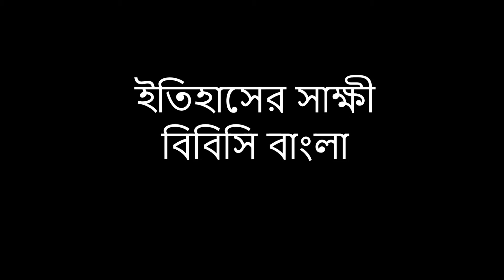দুবার বিয়ে ভাঙা ওয়ালিসকে ভালবেসে রাজসিংহাসন হারিয়েছিলেন ব্রিটেনের রাজা অষ্টম এডওয়ার্ড।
চুয়াত্তর বছর আগে ব্রিটেনের অষ্টম এডওয়ার্ড বিয়ে করেছিলেন দুবার বিয়ে ভেঙে যাওয়া আমেরিকান মহিলা ওয়ালিস সিম্পসনকে।
১৯৩৬ সালে অষ্টম এডওয়ার্ড ব্রিটেনের রাজসিংহাসনে বসেছিলেন। তখন তাঁর বয়স ৪০য়ের কোঠায়৻ অবিবাহিত এই তরুণ রাজা তখন ছিলেন বিশ্বের বহু মেয়েরই তাঁর পাণিপ্রার্থী।
যখন এডওয়ার্ড আর ওয়ালিস বিয়ে করার ব্যাপারে মনস্থির করলেন, তখন বেঁকে বসল ব্রিটিশ রাজপরিবার - ওয়ালিস এর আগে দুদুবার বিয়ে করেছেন, কাজেই ইংল্যান্ডের চার্চের যিনি প্রধান, তাঁর স্ত্রী হবার জন্য ওয়ালিস যোগ্য নারী নন।
তারা স্পষ্ট বলে দিলেন হয় রাজসিংহাসন নয় ওয়ালিস – এডওয়ার্ডকে এর যে কোন একটিকে বেছে নিতে হবে।
চার্চ অফ ইংল্যান্ড এই বিয়ের বিরোধিতা করে বললো চার্চ ডিভোর্স হয়ে যাওয়া কোনো ব্যক্তির পুর্নবিবাহ অনুমোদন করে না। তারা বললো যে জনগণের রাজা অষ্টম এডওয়ার্ড, তাদের আশা সেই জনগণের মুখ চেয়ে তিনি ব্যক্তিগত স্বার্থত্যাগে রাজি হবেন।
এডওয়ার্ড বললেন "যে মহিলাকে আমি ভালবাসি তার সাহায্য ও সমর্থন ছাড়া রাজা হিসাবে কোনো দায়িত্ব আমি কাঁধে নিতে পারি না।"
রাজা হবার দশমাসের মধ্যে সিংহাসন ত্যাগ করলেন এডওয়ার্ড।
তাঁরা ঠিক করলেন ফ্রান্সে প্যারিসের দক্ষিণে ছোট এক দুর্গ শাতো ডি কান্দ-য়ে তাঁরা বিয়ে করবেন।
নানা প্রতিকূলতা পেরিয়ে কীভাবে সেই বিয়ে সম্পন্ন হয়েছিল তা নিয়েই ইতিহাসের সাক্ষীর এই সংস্করণ।